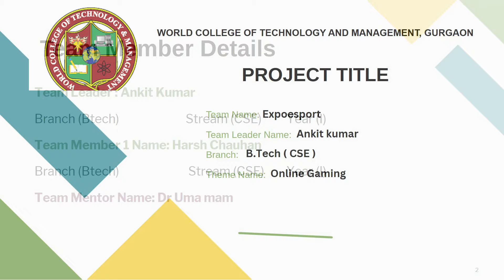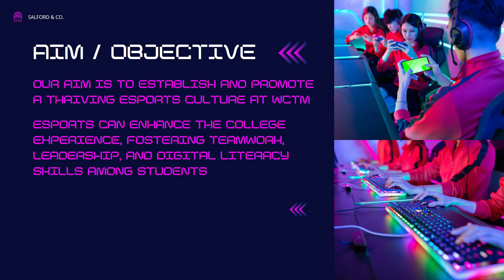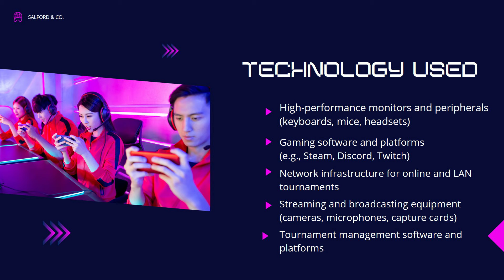Idea Presentation Event E-Sport || WORLD COLLEGE || Most Happening College || Delhi/NCR